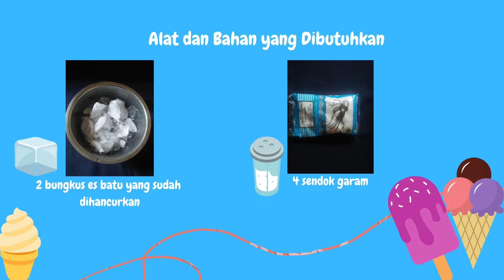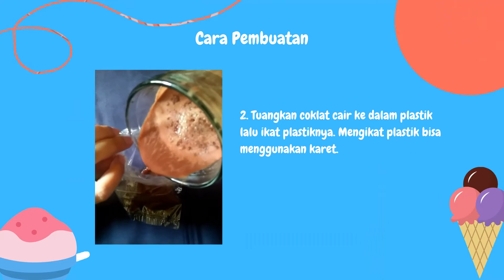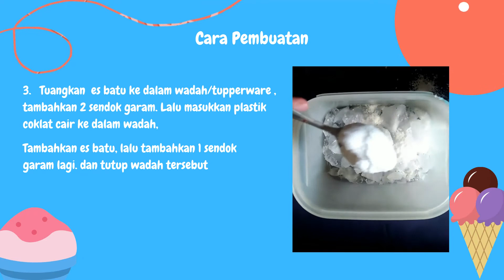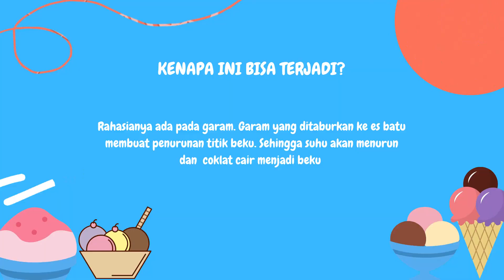[Day 1] MAKING SIMPLE ICE CREAM | ESKTRAKURIKULER SAINS SD PLUS NURUL AULIA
Hai anak-anakku apa kabar? Semoga semuanya sehat yah. Oh iya hari ini kita bikin ice cream yuk. Bisa tidak? Pasti semua bisa, karena kita bikinnya seseuai video di atas. Kita sama-sama siapkan alat dan bahannya yah, jangan lupa perhatikan videonya dengan baik.

Selamat bikin ice cream yah :)